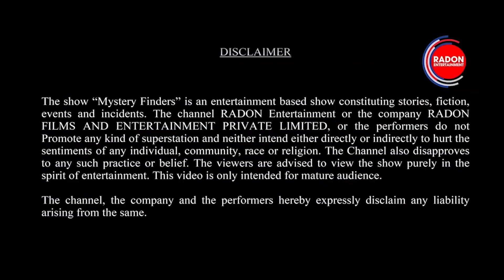दुनिया के सबसे खूबसूरत वीरान शहर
दुनिया के इन खूबसूरत शहरों को आखिर इंसानों ने क्यों छोड़ा...वजह जानकर आपका सिर चकरा जाएगा।

Radon Entertainment is part of Radon Films & Entertainment Pvt. Ltd.  We at our channel try to entertain our Viewers with unique content. we believe in giving chance to young talent and promote them.